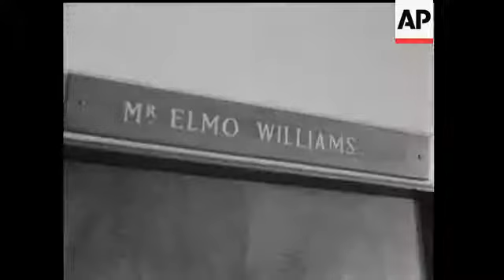LIGHTNING LOVER!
(17 Feb 1964) We see Peter Sellers and Britt Ekland, at the London Headquarters of 20th Century Fox, shortly after their engagement. Peter had only known Britt two days before he proposed.